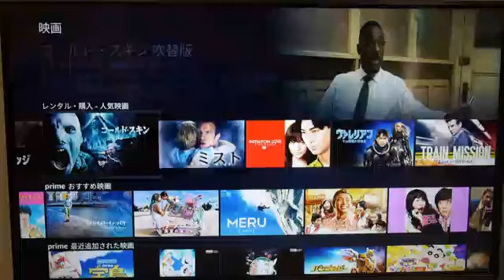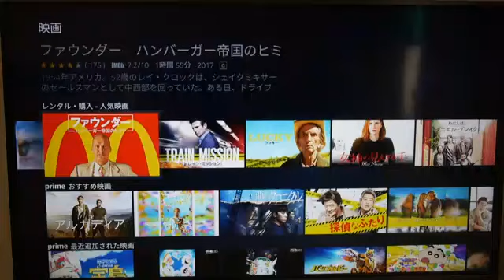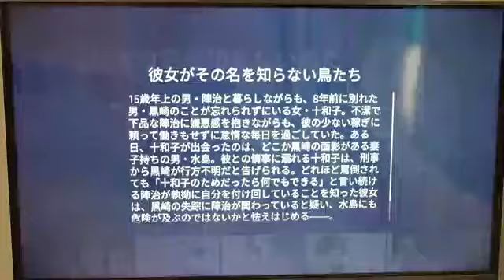傑作3選！【20年１月おすすめ映画】アマゾンプライムビデオ(感想/レビュー)【１分映画批評】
インスタントファミリー

アイフィールプリティー

モリーズゲーム